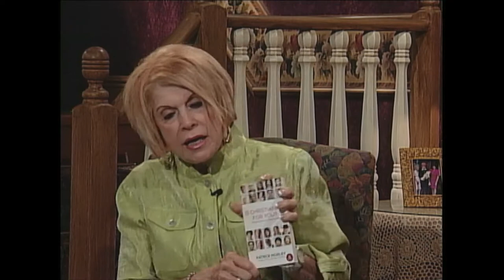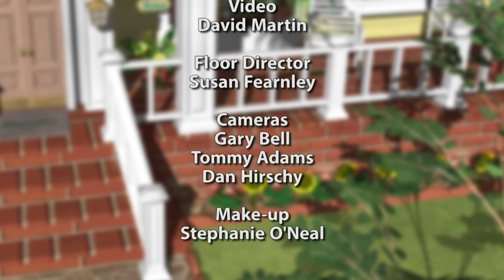Homekeepers - Patrick Morley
Guest:  Patrick Morley
Recipe with Stephanie:  Easy Pecan Turtle Candies
This program is produced by Arthelene Rippy for CTN. Contact CTN for DVD version of program. Ask for show number  HK2844 CC  Aired 4-14-16